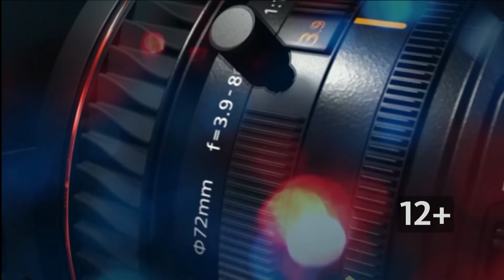«Интервью дня»: Анна Ефремушкина